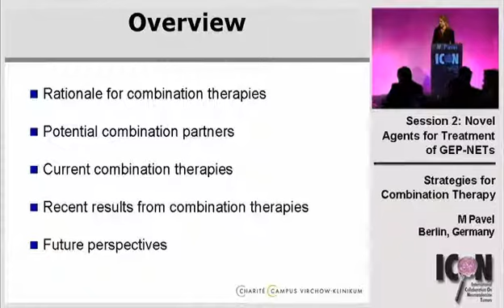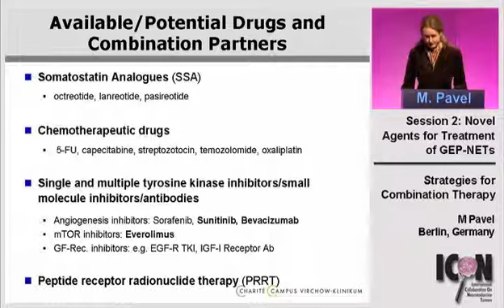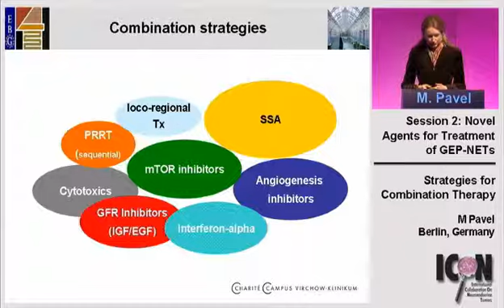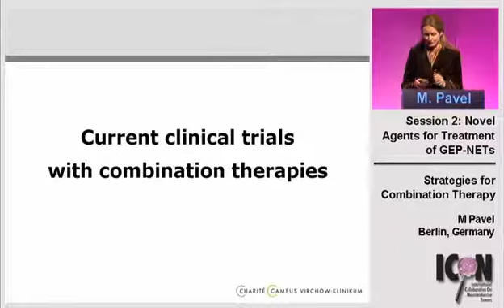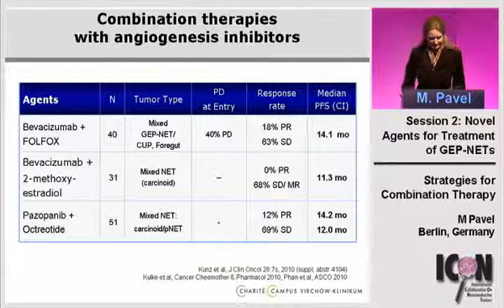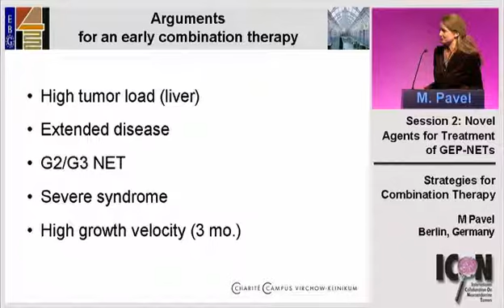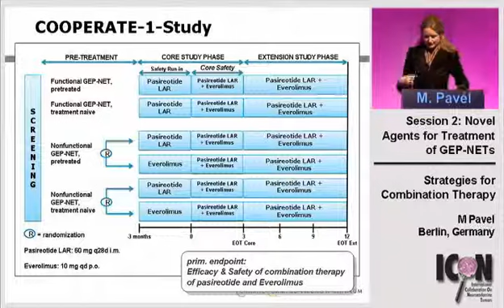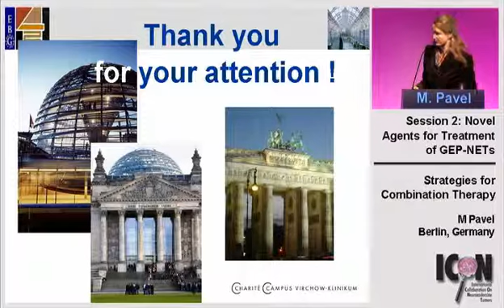ICON Meeting 2011: Strategies for Combination Theraphy - Dr.Pavel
The 1st International Collaboration on Neuroendocrine Tumors (ICON), January 2011. The goal of this program was to provide a forum for the collaboration of ideas and recent data that highlight current and future perspectives on optimizing outcomes throughout the Neuroendocrine Tumour (NET) care continuum.

This program is supported by an independent educational grant from Novartis Oncology and intended for Non-U.S. audiences.